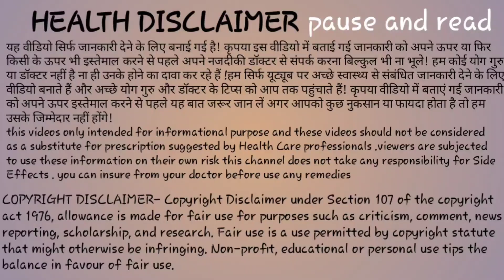डेट मिस होने से पहले 5 में से 1 लक्षण दिखे तो 100% प्रेगनेंट है। Early pregnancy symptoms।